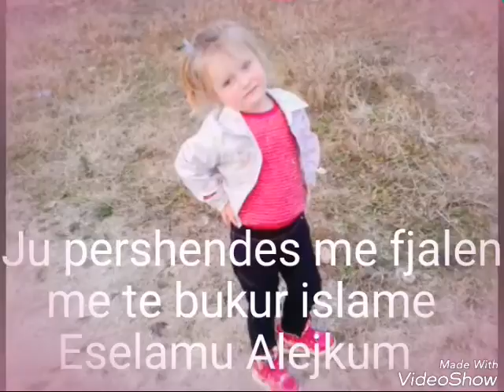Meliha -Nje ilahi e bukur Arabe